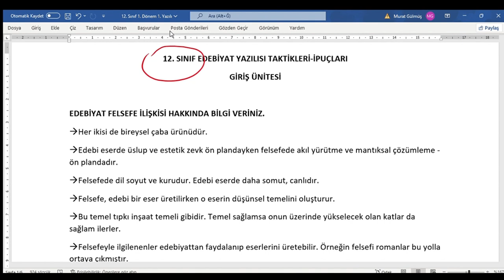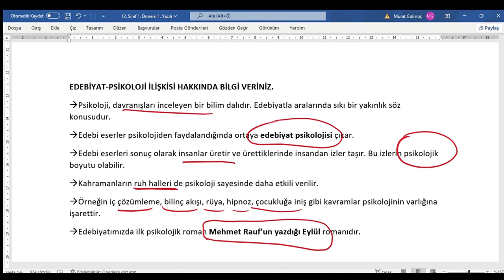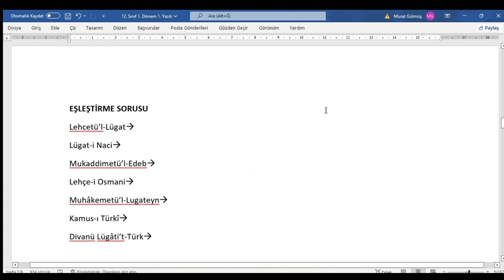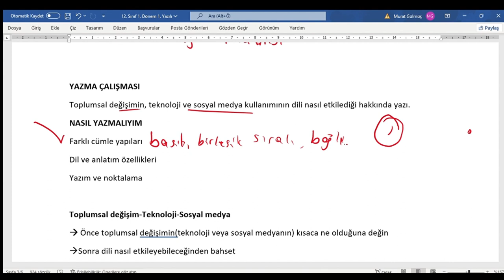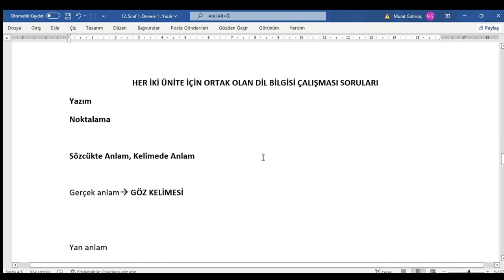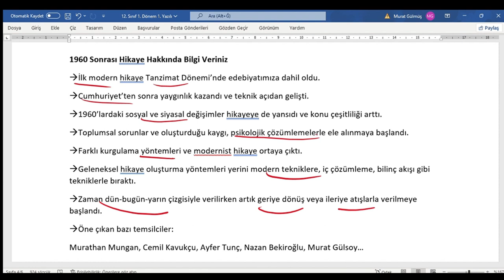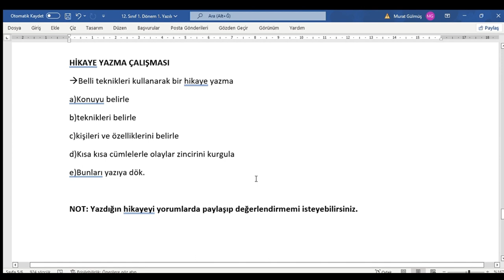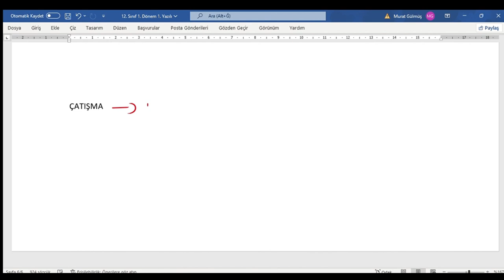12. Sınıf Edebiyat 1. Dönem 1. Yazılı 2023-2024 TÜM SENARYOLAR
12. Sınıf yeni sistem edebiyat yazılı örneği sizlerle.